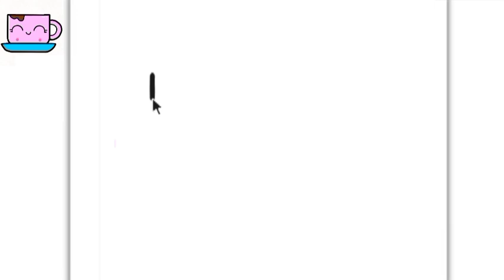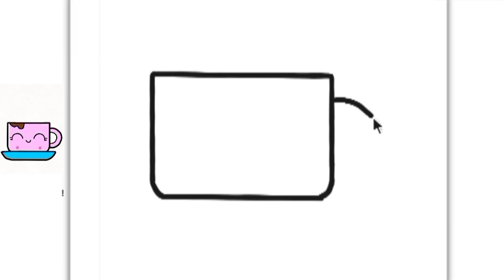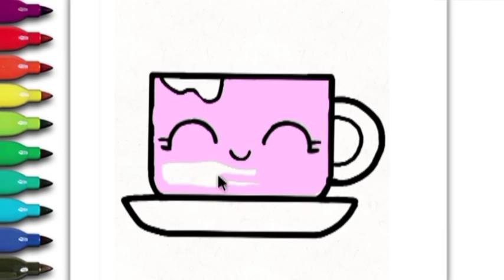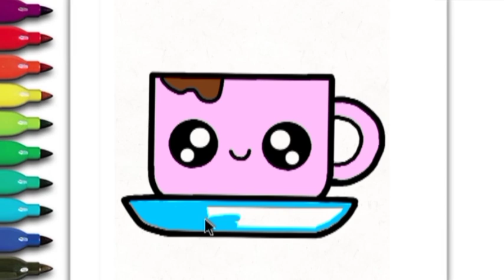How To Draw And Colour A Cute Chocolate Cup For Kids And Toddlers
easy lion drwaing
animals drawing
cute Drwaing
pepper Drwaing
cute and easy drwaing ideas
cute Drwaing and colouring
 how to draw cute easy
 colour karna shikayet
 colouring pitchers
drwaing for kids
Cute Chocolate icecream Drwaing
 cute Drwaing
 easy colouring